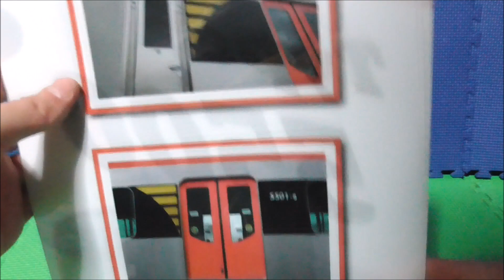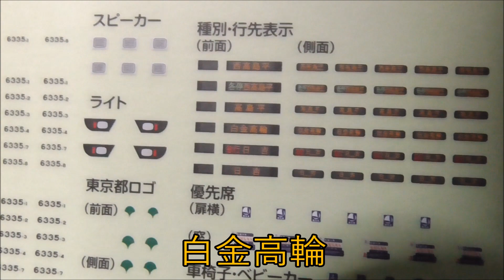都営三田線6300形３次車のBトレを開封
都営三田線は東急目黒線と直通していて将来的には相鉄新横浜線やいずみ野線などに乗り入れる予定だそうです。